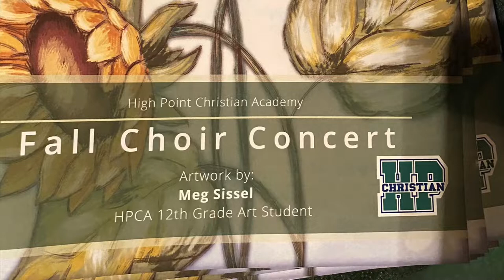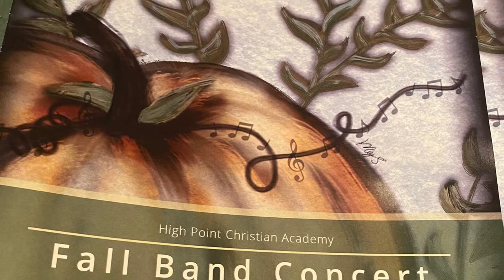HPCA Fall Concert